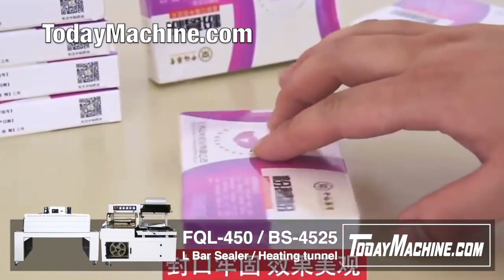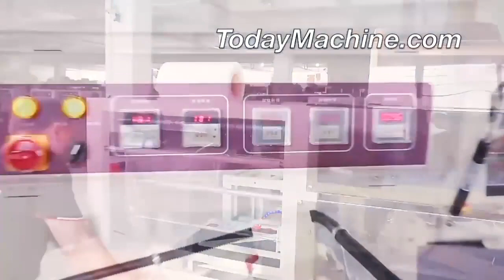High speed fully automatic POF film packing L sealing shrink wrapping machine